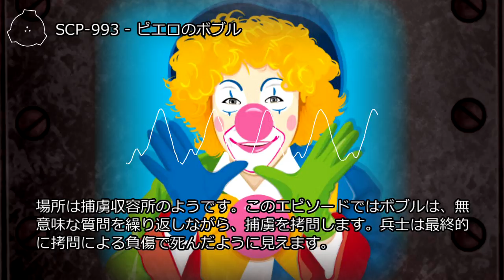SCP-993 - ピエロのボブル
オブジェクトクラス: Safe